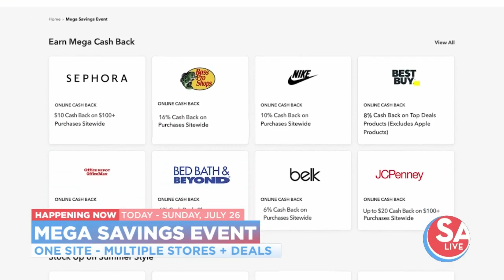Mega savings event on back to school supplies | SA LIVE | KSAT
One site, multiple stores, tons of deals - it's the shopping event you've been waiting for